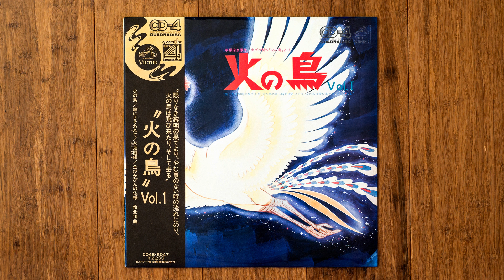Yasuhiro Koyama (小山恭弘) & Sunadokei (砂時計) - 地に伏せる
Image album for Osamu Tezuka's Hi no Tori (Phoenix). Excellent psych rock grooves and spiritual folk excursions in this sadly rare and obscure LP.

小山恭弘 & 砂時計 – 火の鳥 Vol.1

Label/Cat#: Victor – CD4B-5047
Country: Japan
Year: 1973
Genre: Rock, Folk, World, Country
Style: Psychedelic Rock, Folk, Folk Rock
Format: Vinyl, LP, Album, Quadraphonic

Tracklist
A1 – 火の鳥
A2 – 金令にさそわれて
A3 – 地に伏せる
A4 – Episode I
A5 – 笛を吹いたら
B1 – 愛らしきもの
B2 – 永劫回帰
B3 – 限りなき時の流れに
B4 – 金ぴかぴんの仏様
B5 – Episode II